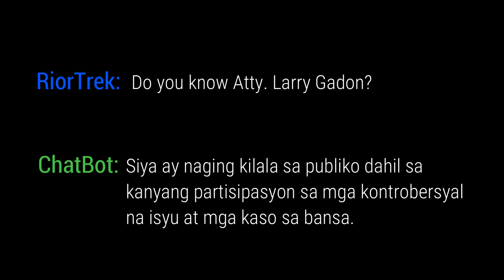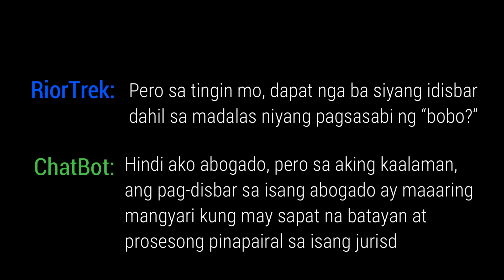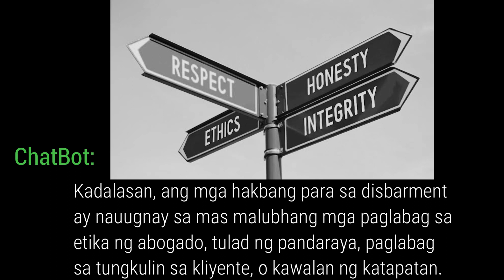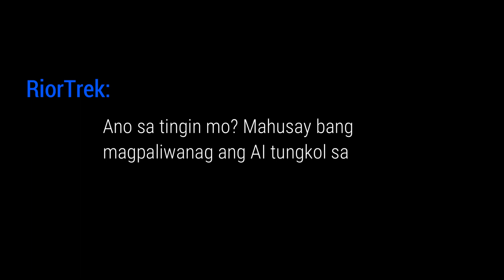Atty. Gadon, Musikero Din Pala? Hindi Raw Siya Dapat Idisbar, Sabi Ng AI!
Is it fair to disbar Atty Larry Gadon? Check out AI's opinion on the matter.